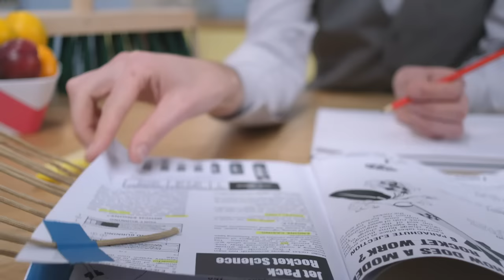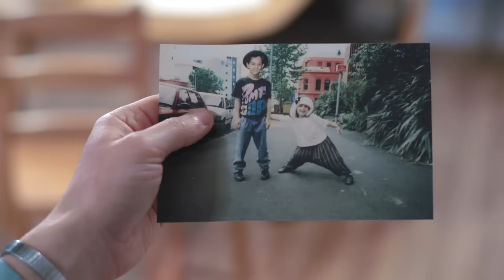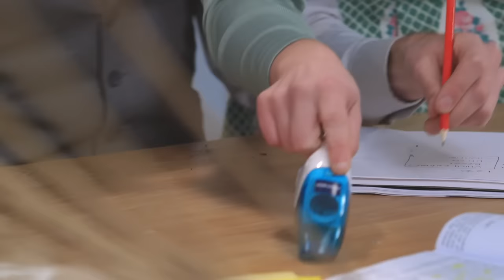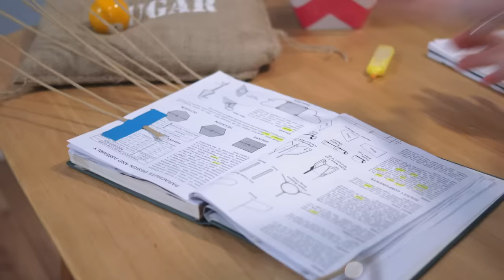Crumbs! - Jiwi’s Machines - FULL EPISODE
A machine feeds Jiwi toast and orange juice while he studies how to build a jetpack. And then an unexpected visitor arrives, and his sister tries to keep the visitor out of the house...

JIWI'S MACHINES is a four-part web series packed with physical comedy and mechanical mayhem. It's the world's first sitcom with a single-take Rube Goldberg machine in every episode!

Filmed at MOTAT Museum of Transport and Technology, Auckland, New Zealand
Created and Written by Joseph Herscher
Produced by Joseph Herscher and Gemma Gracewood
Directed by Jeff Szusterman
Edited by Gretchen Peterson
Soundtrack by Age Pryor